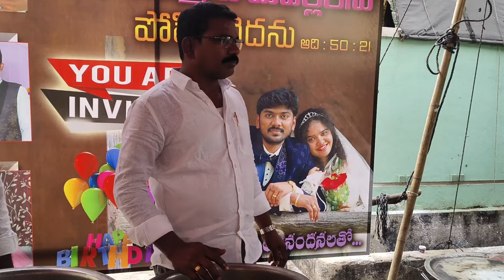First birthday🎈celebration at Beulah Ministries India||Kreesthuvijayam|JohnBabu Marripudi|Obcc|Vkr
Description

Pastor Marripudi.JohnBabu
Beulah Ministries India
Tenali(Kattevaram)522202,Guntur(Dt)A.p, India.

మీరు ప్రేరేపించబడి మీ విలువైన కానుకలు పంపదలచినయెడల
M. John Babu
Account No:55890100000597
Branch: Prakasam Road
IFSC Code: BARBOTENALI
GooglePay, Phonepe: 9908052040